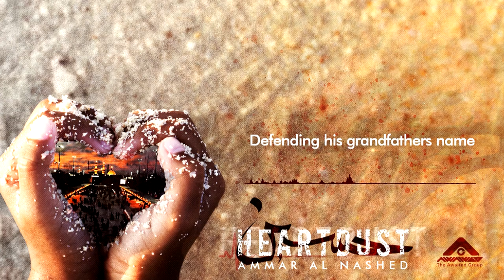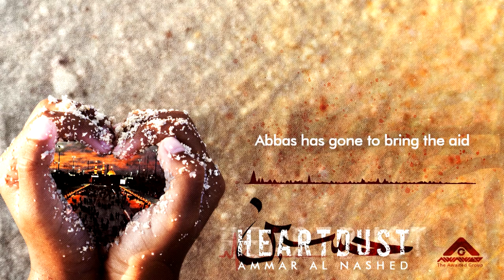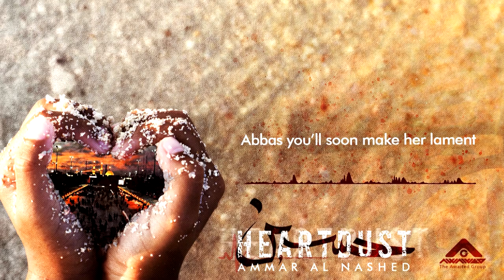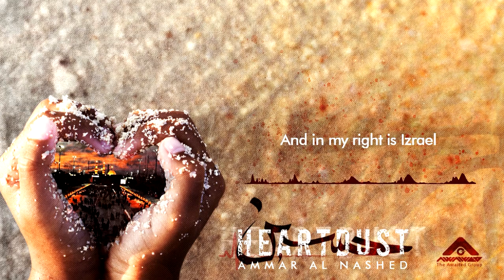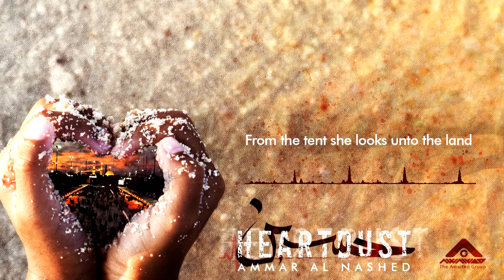Ammar Al Nashed - The Rising Sun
Ammar Al Nashed - The Rising Sun | Official Lyric Video from Ammar Al Nashed's second album "Heartdust"

Ammar Al Nashed's second eulogy album "Heartdust" is now available on all music streaming platforms and apps

Melody
A. R. Helali & Ali Al Hadi

English Lyrics
Ammar Al Nashed

Musical Composing & Arrangement
Ali Al Hadi

Mixing & Mastering
Mohamed Olleik

Direction & Colour Grading
Hussein El Hassan

Logo & Thumbnail
Hussein El Hassan

The Awaited Group

Produced by
The Awaited Group

Lyrics

The rising sun rose feeling
Today the clouds began to cry
Blood is the tears that leaves their eyes
What else can descend from the skies

While Hussain is about to bleed
With a few men he faced Yazid
Defending his grandfathers name
Yazid has dared to face Hussain

The best have stood against the worst
The blessed have stood against the cursed
The last has dared to face the first
The water stood against the thirst

Abbas has gone to bring the aid
His moonlight began to fade
Tearing through all the foes blockades
A thirsty man has reaches the lake

Under the burning sun but you
Did what no other body would do
You raised the water near your lips
And you denied yourself a sip

As he arrived at the river bank
Dropping the flag Zainab’s heart sank
And in between the lake and tents
Abbas will soon make her lament

Ripping through them like you were a tank
You turned their left to the right flank
Into the battlefield he delved
And started speaking to himself
(And started speaking to myself)

Heading towards the children
Sakina is my goal
Carrying their hopes in my arms
Speaking out to my soul

Sakina is your goal
Carrying their hopes in your arms
Speaking out to your soul”

I am Abbas son of Ali
I am the death in this valley
Within my left is Mikael
And in my right is Izrael

Blood has never flown through my veins
Only the love for my Hussain
And now the love I have will drain
As it will be spilled on the plains

Hussain you lost your friends your dears
And your demise is drawing near
The foes surround you like the air
And you surround their hearts with fear

Your Zainab is too weak to stand
From the tent she looks unto the land
Your hardship and struggles she sees
As you carry the dead bodies

Written and recited by Ammar Alnashed